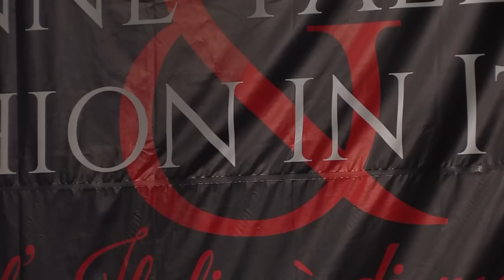Fashion in Italy & Donne Talento - Terza parte HD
Swarovski Presenta la terza ed ultima parte della serata Organizzata al Teatro Politeama di Palermo da Turismo Idea srl e Athena Production. Conducono: Beppe Convertini e Renata Kurek - Riprese Televisive: Image & Dreams di Alessandro Valenti - Operatori di ripresa: Alessandro Valenti, Daniele Li Volsi e Maurizio Messina - Regia Televisiva: Alessandro Valenti.